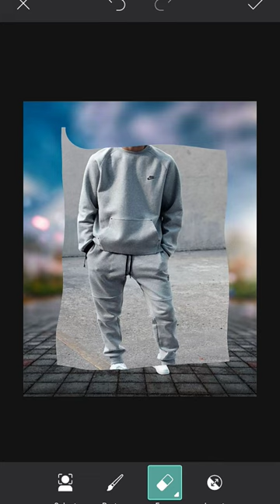Oam photo editing💯❤️ PicsArt photo editing Zabi photographer🔥